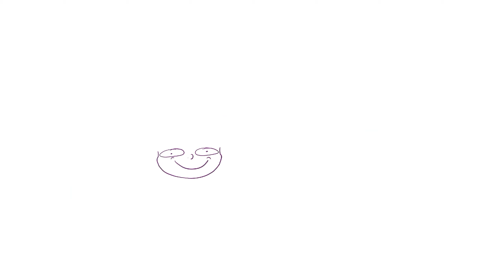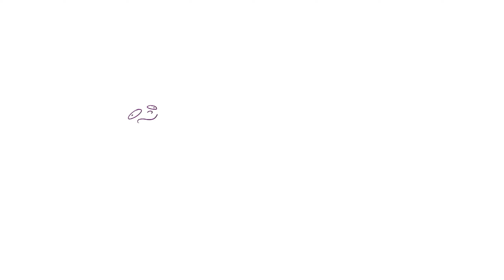Je vous raconte tout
Aujourd'hui on se retrouve pour faire un peu connaissance tous ensemble !
En tout cas si vous avez des suggestions ou des commentaires à me faire vis-à-vis de l’histoire ou de la vidéo en elle-même n’hésitez surtout pas !

♦ ID TWITCH : MECAT_KMI
♦ ID INSTAGRAM : mecat_kmi
♦ ID TWITTER : MECAT_YTB

EXTRAITS UTILISES :
- Las Lunas - Know Me